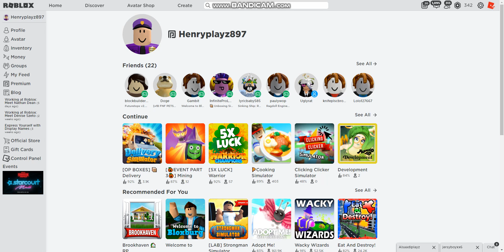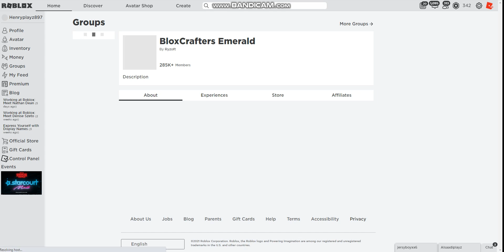Im Making Somthing new....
well im not the owner of delivery simulator but i will give them ideas!